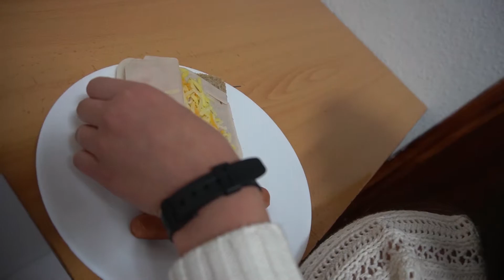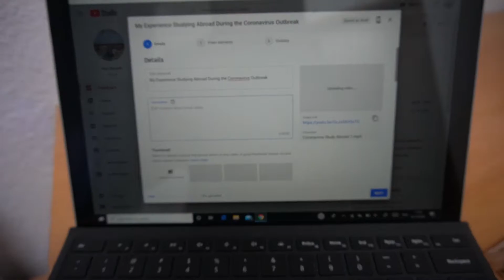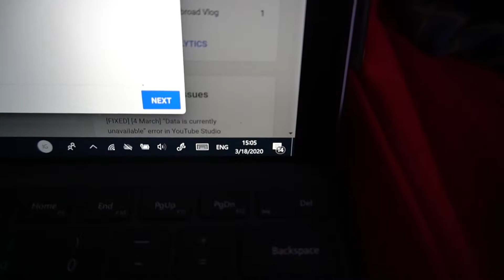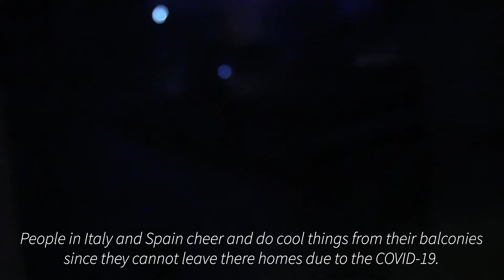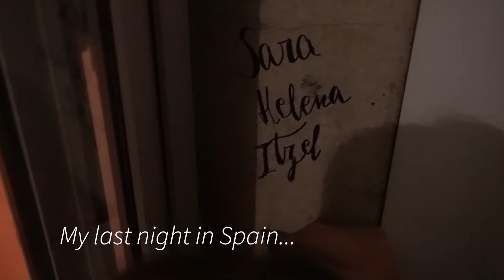Quarantine Week In The Life||Last Week In Spain Vlog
I spent my last week studying abroad in Spain quarantined. The video doesn't showcase everything I did that week, but it gives you a gist that I mostly slept, ate, packed, and enjoyed my last moments with my friends in my residence hall. I am sad to have my experience cut so short, but I am thankful to have enjoyed the best month of my life with people I will never forget. Stay safe.